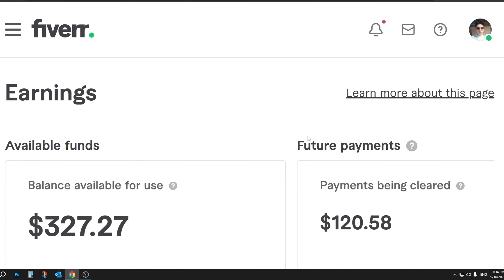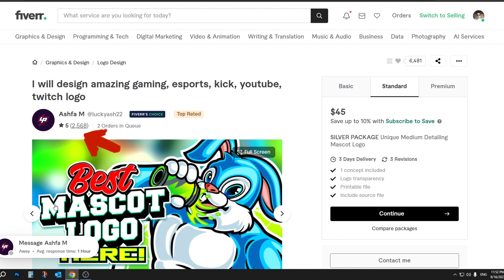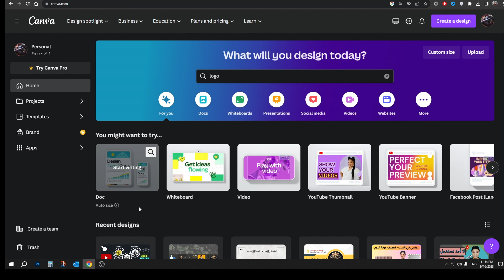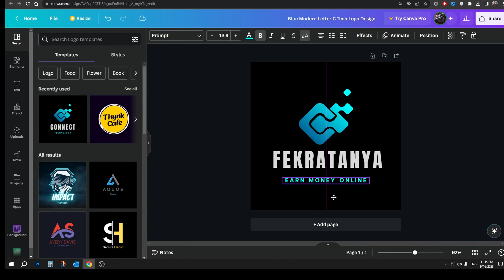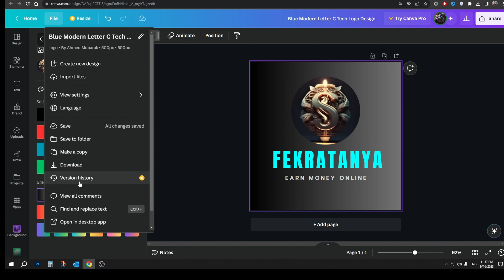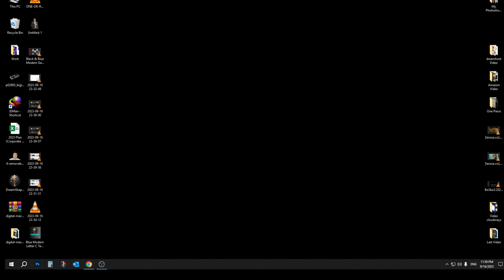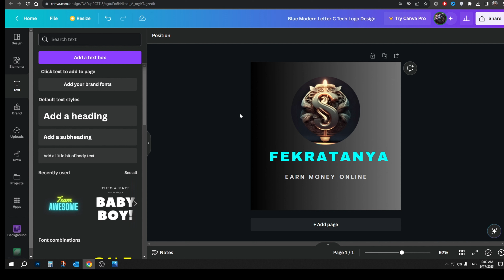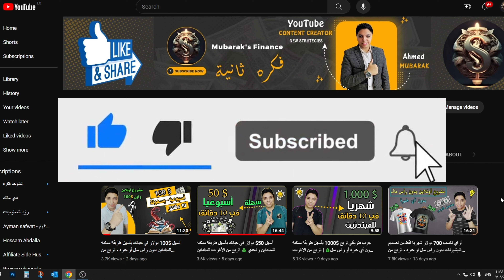أسهل $1000 دولار في حياتك بأسهل طريقة ممكنه بدون راس مال أو خبره - الربح من الأنترنت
مرحبًا بك صديقي اليوم سنتحدث عن كيفية تصميم اللوجوهات على منصة كانفا وكيفية بيعها على موقع فايفر بدون الحاجة إلى أي خبرة مسبقة في التصميم إذا كنت تبحث عن طريقة لكسب المال عبر الإنترنت بطريقة مبدعة وبسيطة، فإن هذا الفيديو سيكون مفيدًا لك.

أزاي تكسب 700 دولار شهريا فقط من تصميم التيشيرتات بدون راس مال او خبره - الربح من الانترنت للمبتدئين

👀أزاي كسبت 1,280$ دولار من تطبيق تيليجرام بأثبات السحب - الربح من التليجرام - الربح من الأنترنت 2023

◀ كيفية الربح من أمازون كيندل 3,800 دولار مجانًا🤑 والحصول على 130 دولار يومياً بدون مجهود للمبتدئين